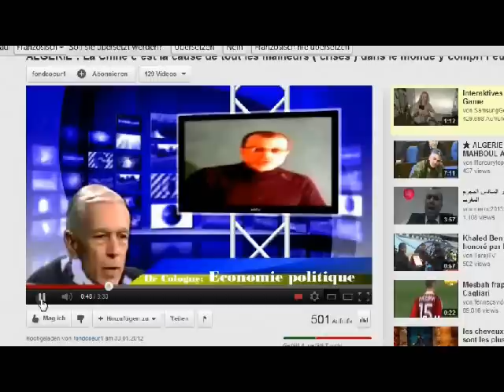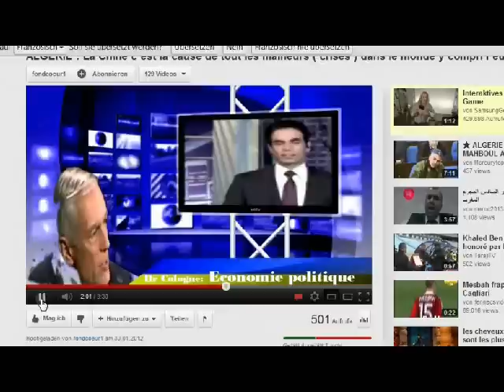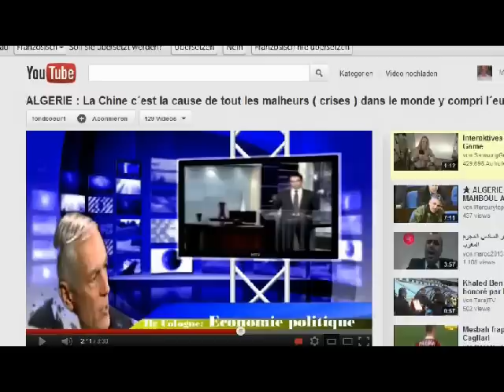Algerie Maroc elections FFS mondialisation regionalisation partie 3/6